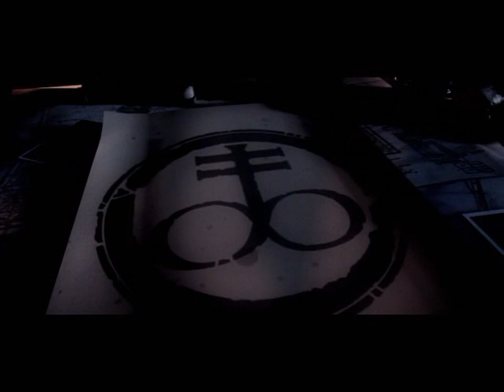BloodRayne all cutscenes - for the Playstation 2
00:00 demo
01:23 INTRO
04:13 outro1
04:38 outro1b
05:01 outro2
05:33 outro2b
05:59 outro3
06:17 outro4
06:40 outro5
07:09 trans